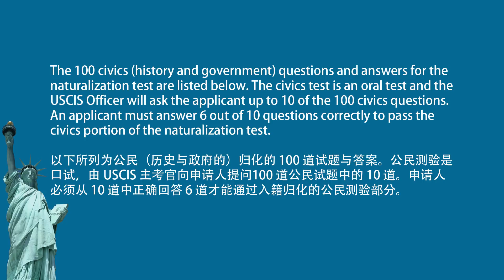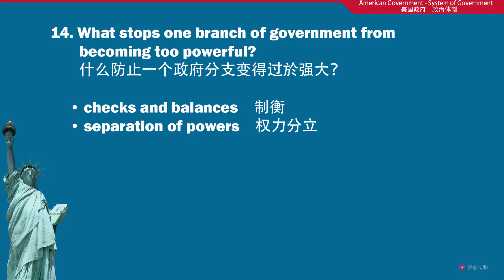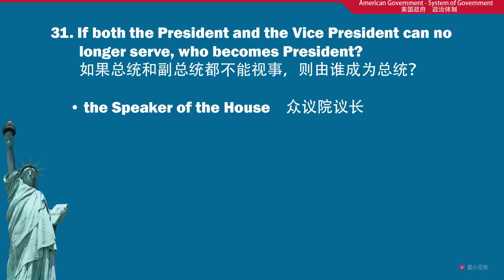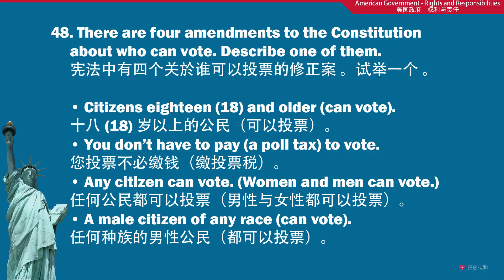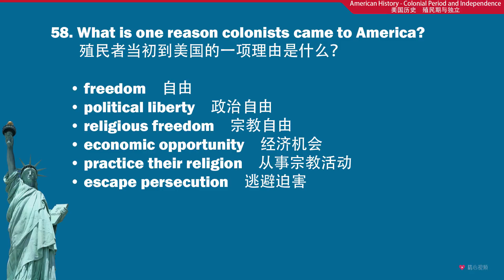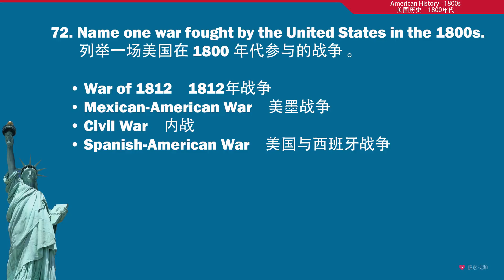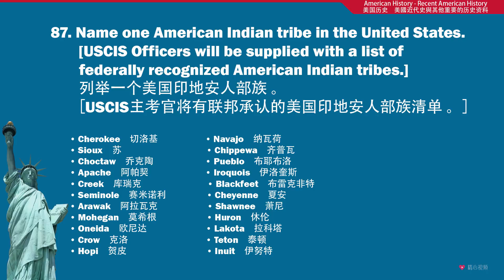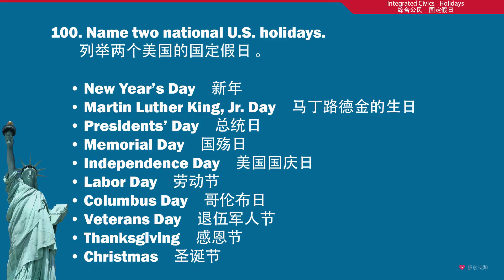2023美国公民入籍考试100中英文试题答案(中文语音) US Citizenship Test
普通话配音，中文简体。学习准备公民考试的最佳视频。本人非律师和移民从业者，制作此视频的 目的是为了帮助和鼓励更多华人加入美籍。

终极版，用于面试前强化训练 - 美国移民局公民归化入籍考试100题 （问题 + 答案）

自我测试版，用于面试前模拟强化训练 - 美国移民局公民归化入籍考试100题

索引（index）
00:00 考试介绍
02:01 美国政府 美国民主原则 -
06:25 美国政府 政治体制 -
19:40 美国政府 权力与责任 -
25:36 美国历史 殖民期与独立 -
31:38 美国历史 1800年代 -
35:10 美国历史 美国近代史与其它重要的历史资料 -
39:56 综合公民 地理 -
43:21 综合公民 标志 -
44:44 综合公民 国定假日 -

(本视频内容仅供信息交流使用，所有问题及答案以移民局网站公布的为准)